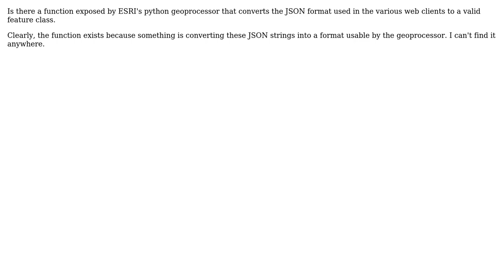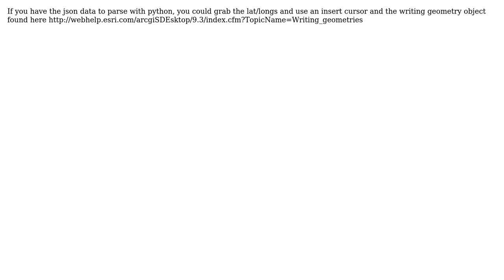GIS: Converting ESRI Web Client JSON to Standard Feature Class With Python Geoprocessor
With thanks & praise to God, and with thanks to the many people who have made this project possible! | Content (except music & images) licensed under CC BY-SA | Music | Images & others | With thanks to user user890 user nmtoken user Justin user Jason Scheirer user Cesar Revilla and the Stack Exchange Network Trademarks are property of their respective owners. You are responsible for your own actions.